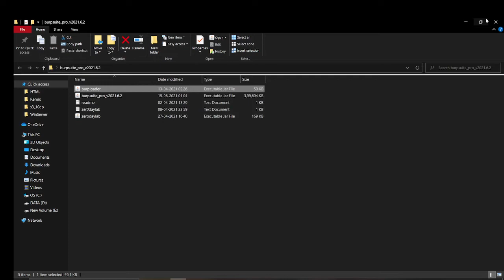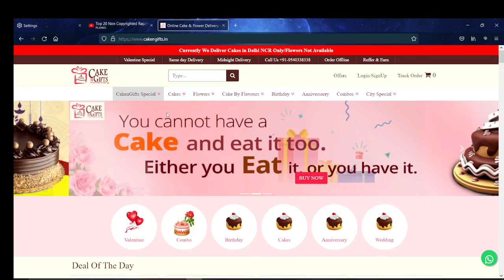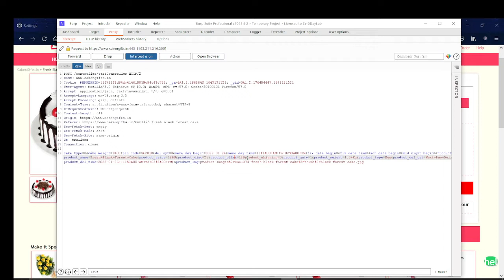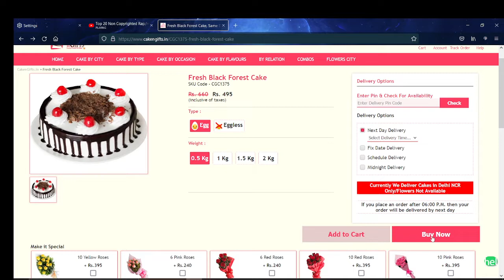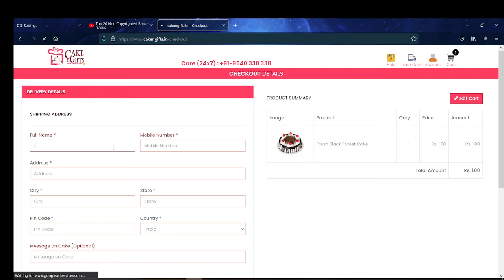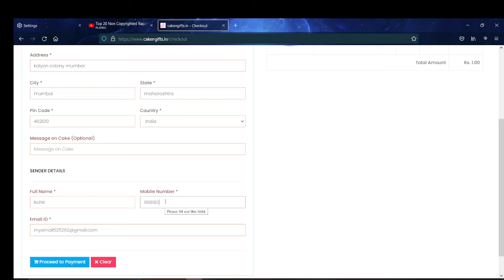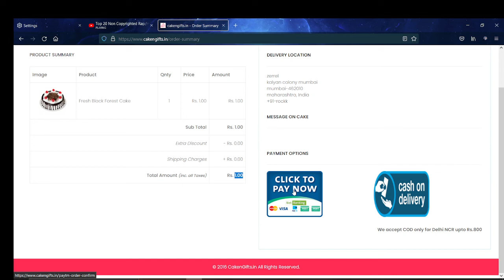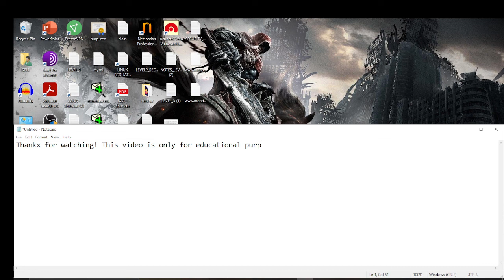🔴Live Bug Bounty Hunting | Data Tampering Vulnerability | Cyber Security